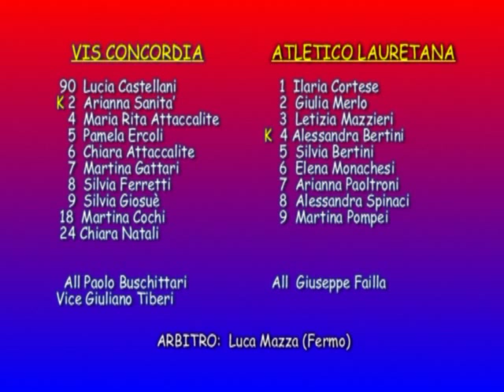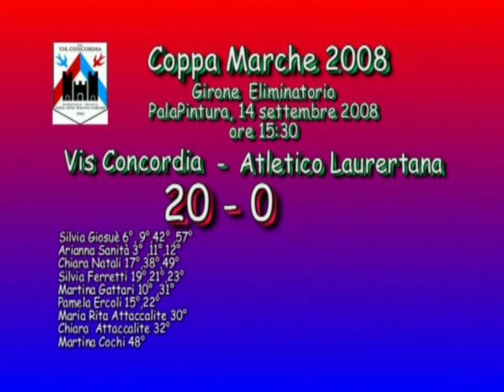2008/2009 Coppa Italia 1^qualificazioni:Vis-Atl.Lauretana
La Vis Concordia supera il primo ostacolo